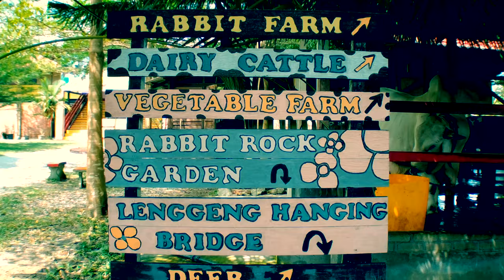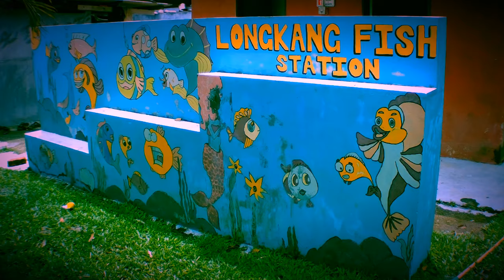Trip to Rabbit Fun Land Lenggeng | Jgash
Fun time at rabbit farm with animals